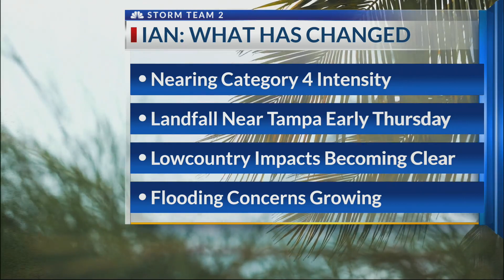Hurricane Ian grows to Category 3